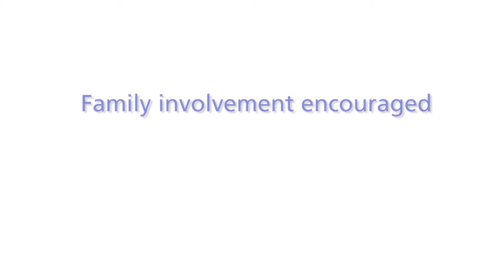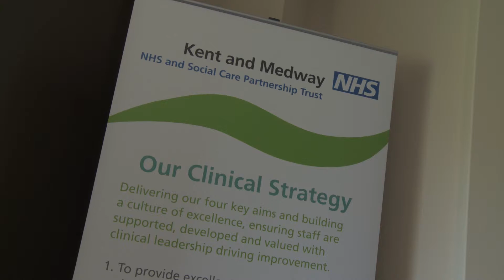TGU introduction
Trevor Gibbens Unit - an introduction to TGU.